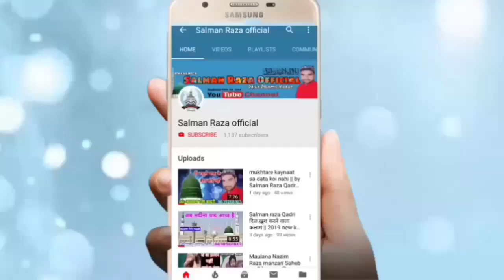इस बच्ची ने तो कमाल ही कर दिया || Madarsa Jamia quwwatul Islam Pataudi Haryana 8 Dec. 2019 full HD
Hi,

 Madarsa Jamia quwathul Islam

Program minjanib Ehle Kameti
8 December 2019 Pataudi Haryana India

अपने यहाँ के शानदार जलसे रिकोर्ड कराने या यू टयूब पर अपलोड कराने या फिर अपनी नाते पाक रिकोर्ड कराने या तक़रीर रिकोर्ड कराने के लिए या फिर यू ट्यूब पर अपलोड कराने के लिए सम्पर्क करें हमारा मोबाइल फोन नंबर है -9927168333